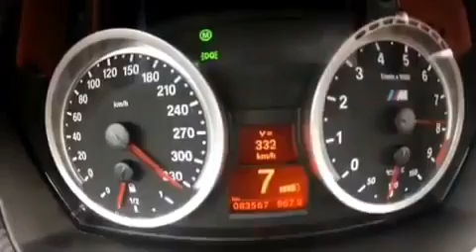Bmw m3 e92 acceleration 0-340 km/h